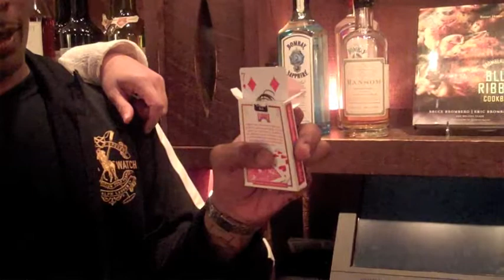Sadat X & Will Tell True Wine Connoisseurs #49 Belinda Sinclair MAGIC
This is a MAGICAL episode of Sadat X & Will Tells True Wine Connoisseurs with special guest Belinda Sinclair.
If you do not know who Belinda is, she is one of the best Magicians in the world.
Trained David Blaine and many others. I begged her to come on our wine show and she finally agreed. So thank you millions to our good friend Belinda for making this guest appearance.